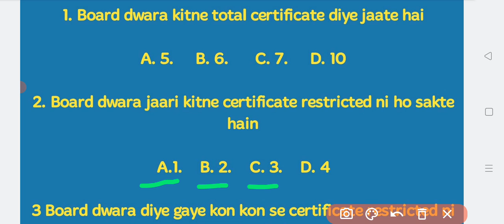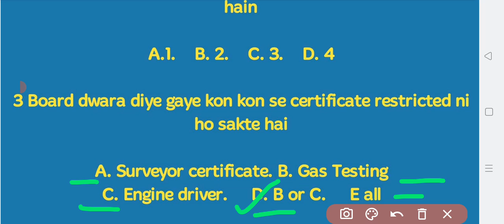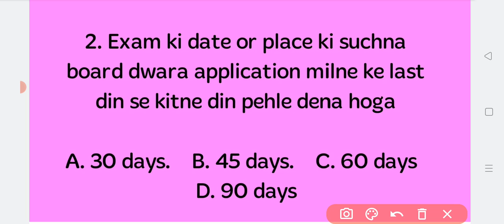REGULATION 11 &12 &13 MCQ || CMR2017